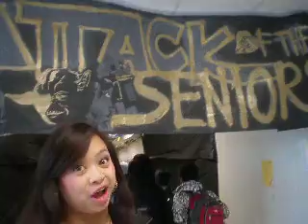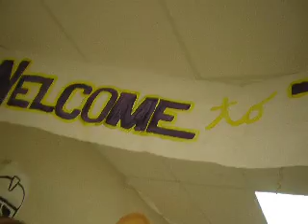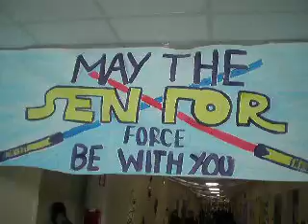LAST RALLY SEN10R HALLWAY